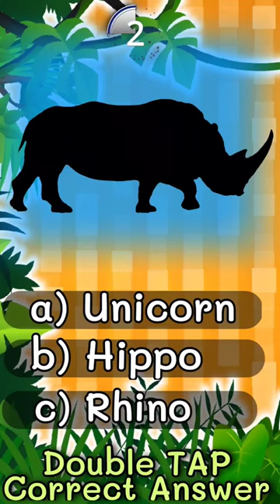Jungle Animal Shadows Challenge | Guess the Animal | Animal Sounds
Guess the jungle animal from their shadow. Animals found on in the jungle.

This is an excellent video / game to learn the English names and sounds of animals of all different types in a fun way.

The   @KoolKingdomTV    channel is the a fun way to learn about many animals.
In this video we test your knowledge of jungle animals. First, we will show a shadow of jungle animals, then you will have 5 seconds to choose between the three answers shown on screen.

After the timer is up the animal will be revealed with the  correct answer. A real-life video or photo will be shown of the animal.

This is an excellent educational method for learning the English language and practice your vocabulary and learn in a simple way. You will also learn about the many animals in the world!